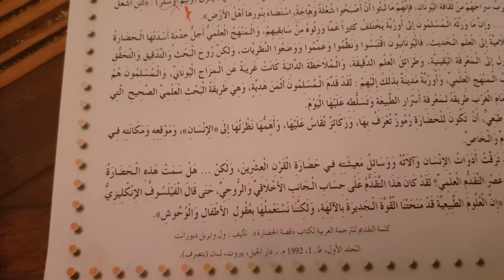تحليل النص القرائ ما الحضارة كتاب الاساسي في اللغة المجال الحضاري(ص)79▪︎80▪︎81مستوى ثالثة اعدادي